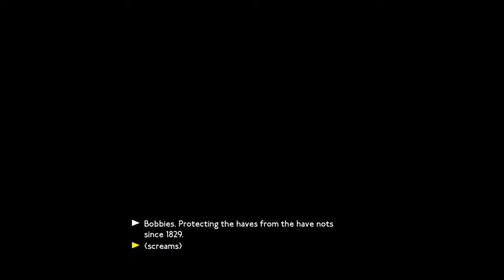We Happy Few ~32~ The Kidnapping of Ms. Byng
This episopde we pay a visit to Ms. Byng, obtain some unexpected duties, get a new outfit and catch sight of rare real coffee beans only to put them into yoghurt.